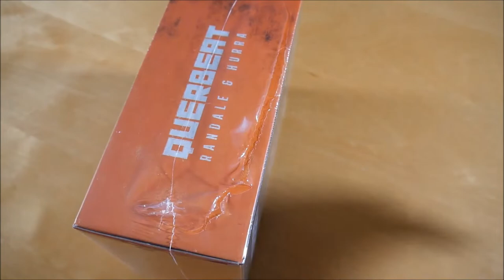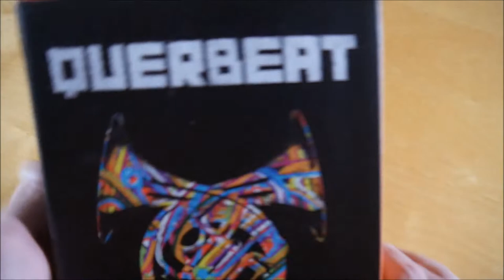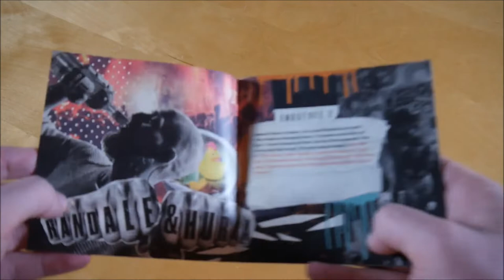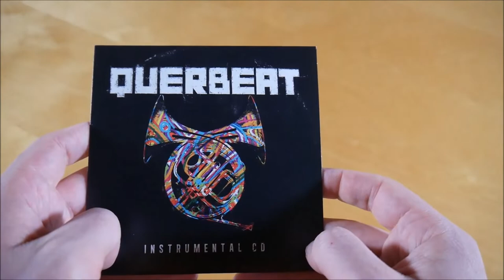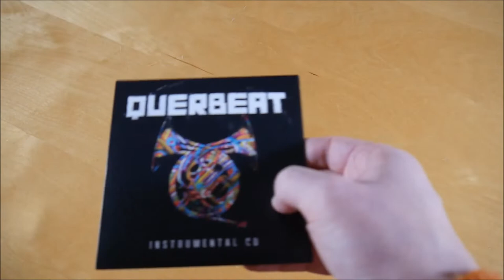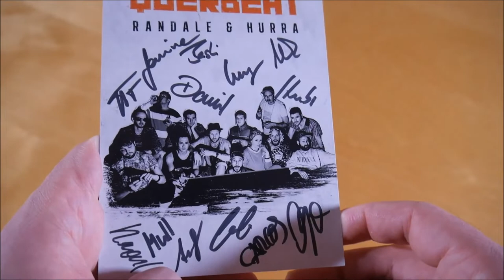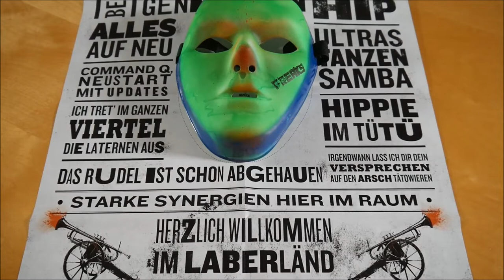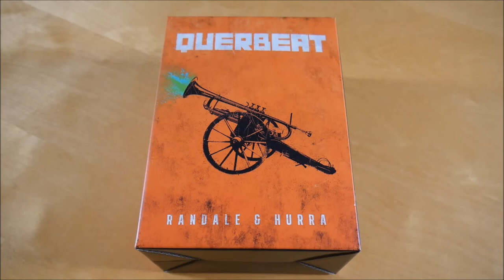Querbeat - Randale & Hurra Box Unboxing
In diesem Video zeige ich euch die Randale & Hurra Box von Querbeat.
► Hier könnt ihr das Album kaufen:
Weitere Musik von Querbeat

✘►ALBUM INFOS
Querbeat - Randale & Hurra
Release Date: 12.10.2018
Kaufpreis: 24,99 €

Randale & Hurra Box Inhalt:
- Album
- Album Instrumentals
- Album Commentary
- Autogrammkarte
- Tour Access
- Maske
- Doppelseitiges Poster
- Sticker (3x)

Randale & Hurra Tracklist:
01. Endstufe 2
02. Freaks
03. Erstmal für immer (feat. 257ers)
04. Randale & Hurra
05. Laberländ
06. Heimatkaff
07. Bengala (feat. Gentleman)
08. Ciao Loser
09. Hänger
10. Romeo
11. Letzter Song
12. Freaks (Guido Cravieo Reggae Remix)
13. Randale & Hurra (Brobotik Remix)
14. Ciao Loser (Cleeze Remix)
15. Guten Morgen Barbarossaplatz (Habibi Remix)
16. Romeo (Live)
17. Randale & Hurra (Live)

Randale & Hurra Info:
Das Album von Querbeat erschien am 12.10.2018 über Odeon.